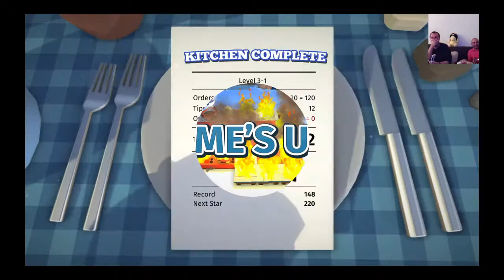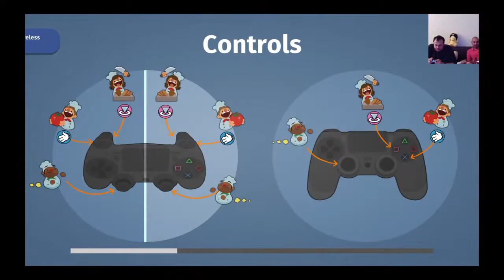You could be here!